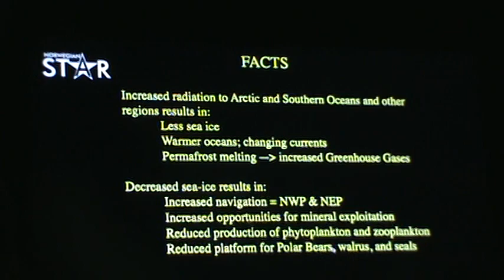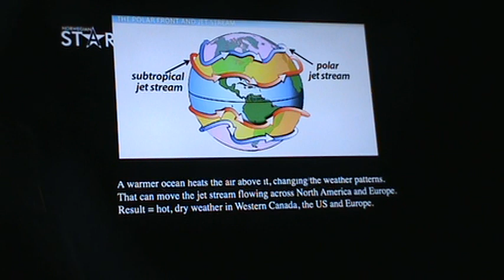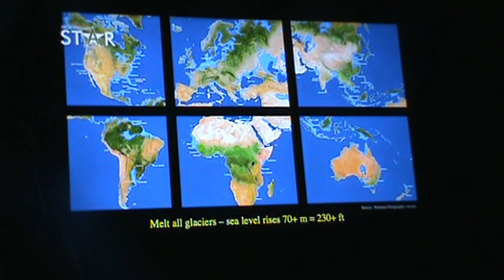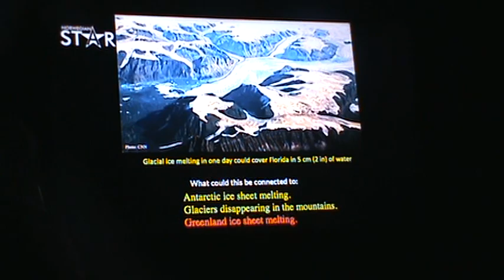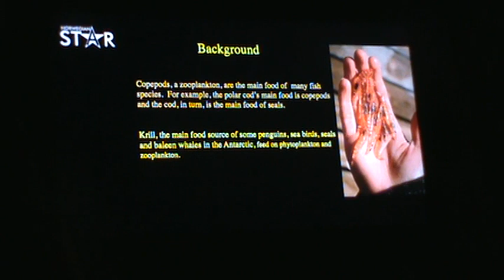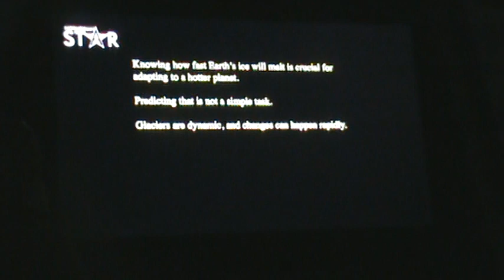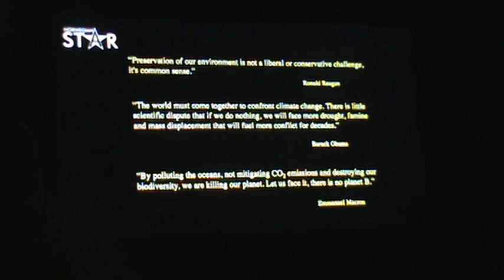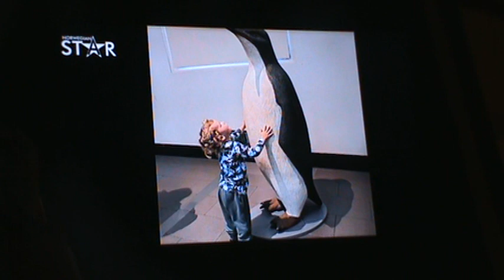Lecture 1 Antarctica